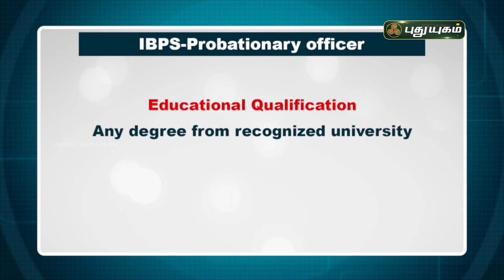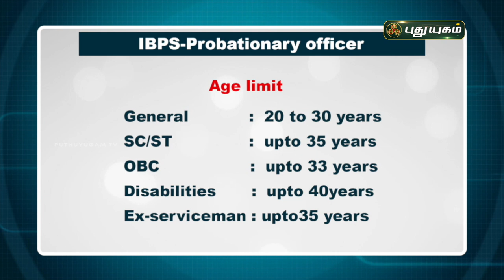ஆறுமாத பயிற்சியில் வங்கித்துறையில் அதிகாரியாவது எப்படி? வெற்றிக்கு வழிகாட்டி | PuthuyugamTV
ஆறுமாத பயிற்சியில் வங்கித்துறையில் அதிகாரியாவது எப்படி?
விளக்கமளிக்கிறார்
தனிப்பயிற்சி வல்லுனர்  ஜெ.சுந்தரம் அவர்கள்...